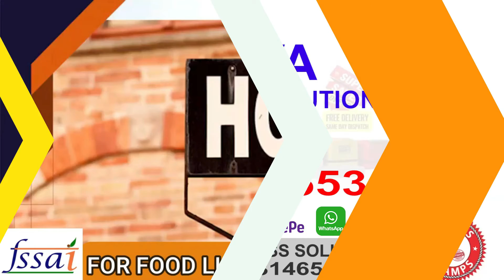Adyar (அடையாறு) நீங்கள் கடை நடத்துகிறீர்களா ? கூடுதல் வருமானம் தேவையா ? FOR EXTRA INCOME FROM SHOP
நீங்கள் கடை நடத்துகிறீர்களா ? கூடுதல் வருமானம் தேவையா ,? MOBILE SHOP  XEROX SHOP STATIONARY ,PHOTO STUDIO,